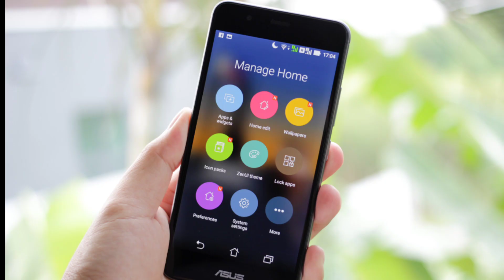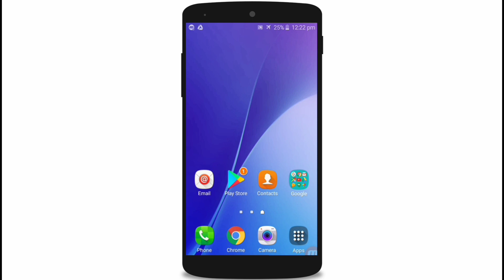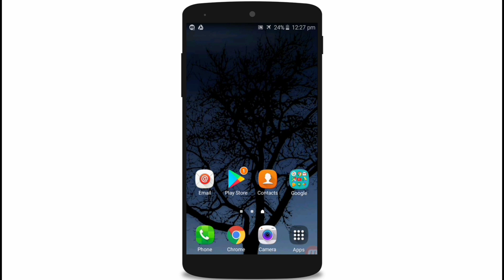মোবাইল একবার চার্জ করলে ২ দিন চলবে ১০০% গ্যারান্টি | Secret Tips Increase Mobile Battery Backup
Secret tips increase mobile battery backup

In this video i will show you how to increase Android mobile battery backup. Secret tips you can increase mobile battery life. Secret tips to save your mobile battery.